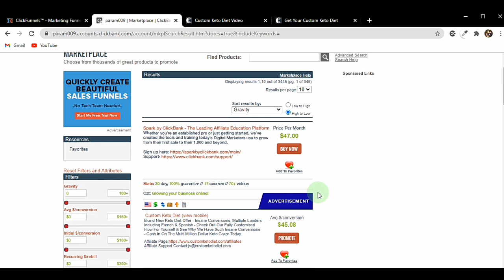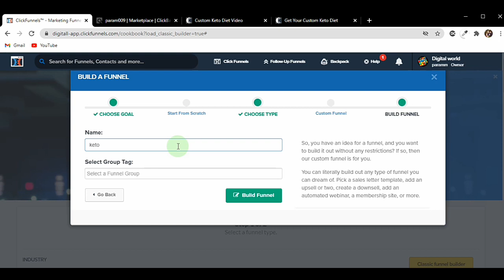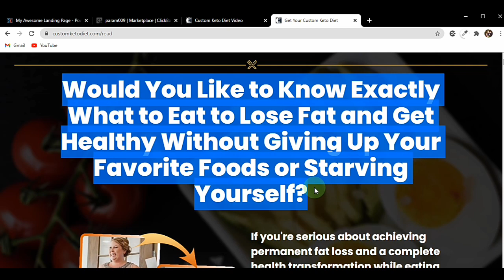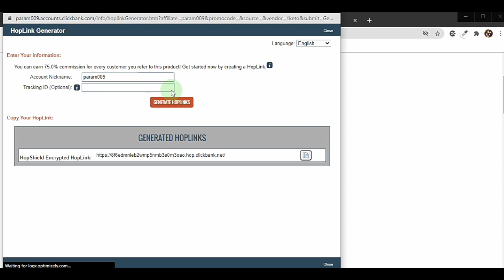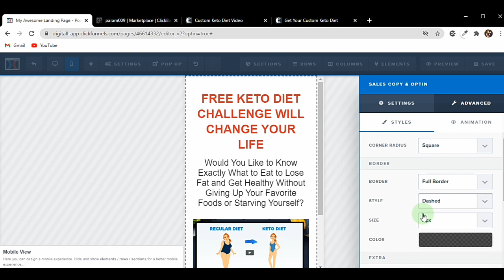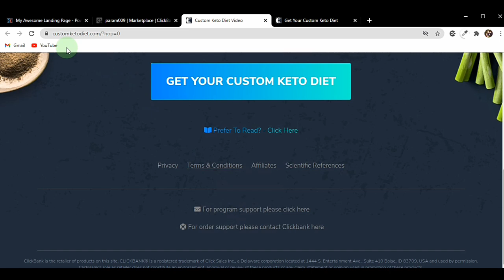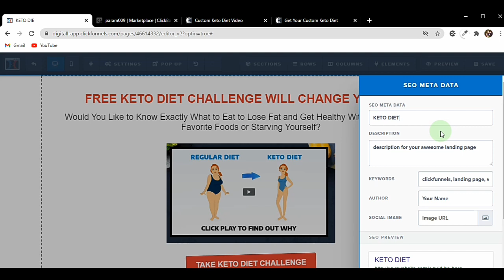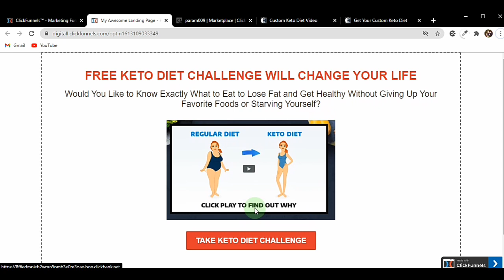Learn How To Create Landing Page With Click funnel In Hindi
Learn How To Create Landing Page With Click funnel In Hindi|Clickfunnel In Hindi

TRAINING IS CLOSED NOW...

Note- Our Detail Click Bank Masterclass Training Is Closed For Now... Due To Update Content.
For More Information Watch the Latest Videos On this Channel

There is no guarantee that you will earn any money using the techniques and ideas mentioned in this video today. This is in no way intended to be financial advice.

We have taken reasonable steps to ensure that the information on this video is accurate, but we cannot represent that the website(s) mentioned in this video are free from errors.

Watch My Another Video On YouTube Below 👇👇

Top 5 offers made me first $10,000+

How to create high converting landing page with pipeline pro software

How i make $4,190 in 7 days with youtube ads

How i make $1400+ in 2 days